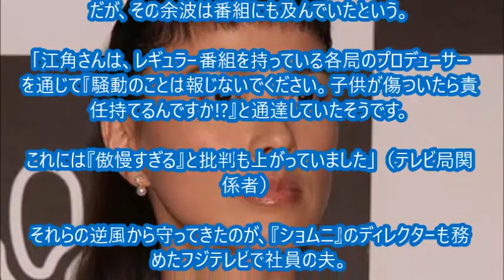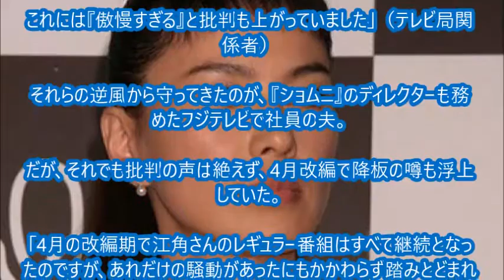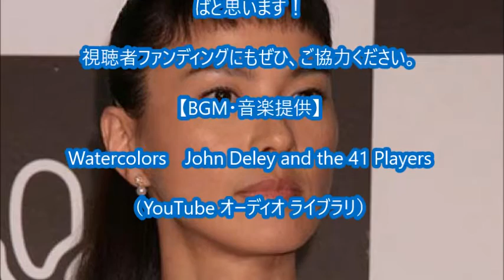江角マキコが「バイキング」卒業 過去にも降板説が浮上【フジテレビ番組、落書き事件・騒動、長嶋一茂、元マネージャー】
2015/12/22のニュースです。